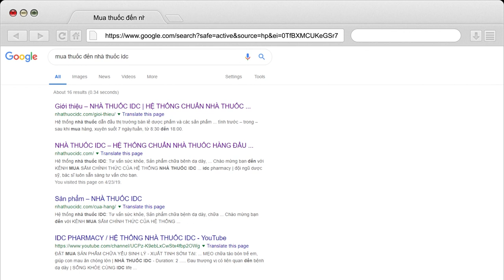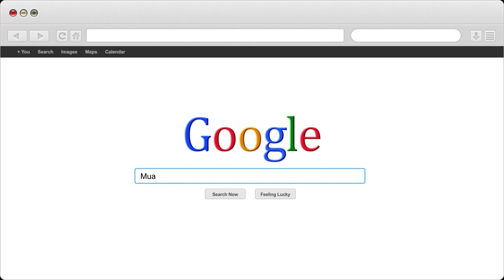Thời gian quan hệ giảm có phải là dấu hiệu của yếu sinh lý | Nhà Thuốc IDC Pharmacy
1- Nhà Thuốc IDC 81-A9 Hồng Mai, HBT, Hà Nội
2- Nhà Thuốc IDC 167 Bạch Mai, HBT, Hà Nội
3- Nhà Thuốc IDC 258 Khương Trung, Thanh Xuân, Hà Nội
4- Nhà Thuốc IDC CT2B Huyndai, Hà Đông, Hà Nội
5- Nhà Thuốc IDC Nam Hồng, Đông Anh, Hà Nội
6- Nhà Thuốc IDC Dục Tú, Đông Anh, Hà Nội
7- Nhà Thuốc IDC Xuân Nộn, Đông Anh, Hà Nội
8- Nhà Thuốc IDC An Đà, Đặng Xá, Gia Lâm, Hà Nội
9 – Nhà Thuốc IDC 15/5 Phạm Ngũ Lão, Tp Trà Vinh
10- Nhà Thuốc IDC 84 Nguyễn Văn Trỗi, Tp Nam Định
11- Nhà Thuốc IDC 132 Nguyễn Công Trứ, Tp Ninh Bình
12- Nhà Thuốc IDC Đông Sơn, Tp Thanh Hoá
13- Nhà Thuốc IDC Thạch Lựu, Thạch Hà, Hà Tĩnh
14- Nhà Thuốc IDC 12 Nguyễn Thị Duệ, Tp Hải Dương

Người Chịu Trách Nhiệm Chuyên Môn Về Dược Của Cơ Sở:
Họ và Tên: Phùng Thị Chính
Trình Độ Chuyên Môn: Dược Sỹ Đại Học
Chứng Chỉ Hành Nghề Dược Số: 01156/HNO-CCHND do Sở Y Tế Hà Nội Cấp Ngày 30/09/2013